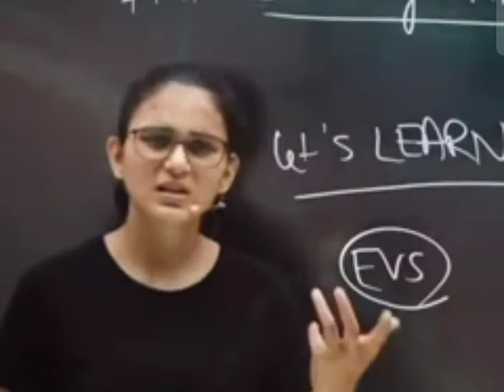पढ़ाई पर concentrate कैसे करे।🤔By Himanshi Ma'am 👍🏻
Support Himanshi ma'am